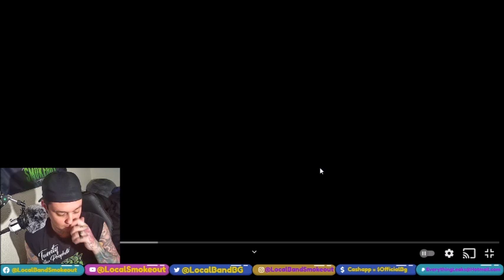Tommy Gibbons - Cyber Kaiju - Stoner Dude Reacts